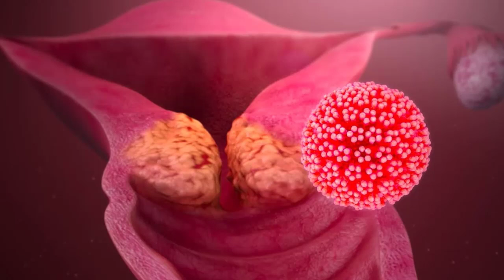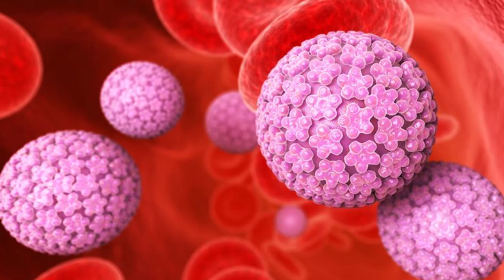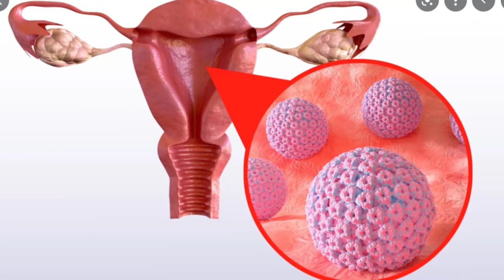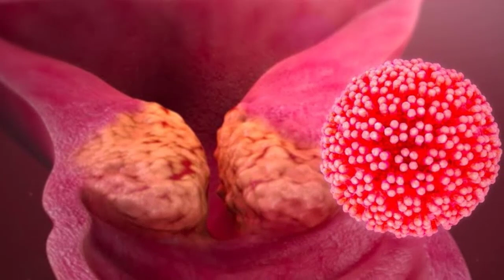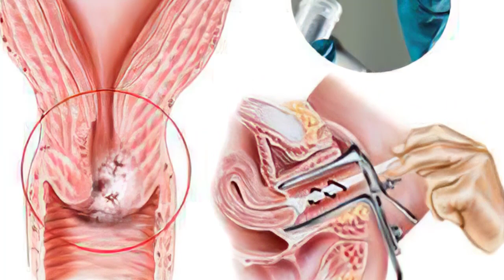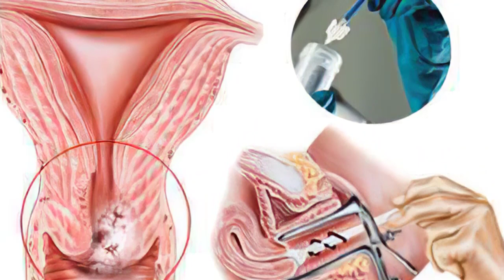ជំងឺ​មហារីក​មាត់ស្បូន​ ភាគទី១ ៖ រោគសញ្ញា រោគវិនិច្ឆ័យ និង វិធីបង្ការការពារ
In this video we want to show you about ជំងឺ​មហារីក​មាត់ស្បូន​ (ភាគទី១) ៖ រោគសញ្ញា រោគវិនិច្ឆ័យ និង វិធីបង្ការការពារ , SUCCESS REVEAL

ជំងឺ​មហារីក​មាត់ស្បូន​ ​ពិនិត្យ​មាត់ស្បូន​ឲ្យ​បាន​ទៀងទាត់​ជួយ​បង្កា​កុំ​ឲ្យ​កើត​ជំងឺ​មហារីក​មាត់​ស្បូនបាន

បកស្រាយដោយ៖ អ្នក​ជំនាញ​វេជ្ជសាស្ត្រ​គឺ​ លោក តាំង តេកហុង និងលោក សៀង សេង ​វេជ្ជបណ្ឌិត​ខ្មែរ​នៅ​សហរដ្ឋ​អាមេរិក​

✮✮✮✮✮ Enjoy!

✡ ABOUT US ✡
.: Why We create SUCCESS REVEAL channel :.
1. To inspire, Motivate, create new entrepreneur
2. Share Business knowledge, Entrepreneurship, Success
3. Free Business Education Online